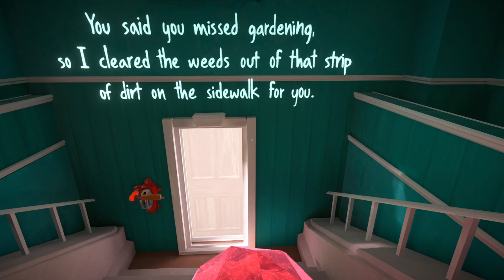Maquette - Gameplay footage